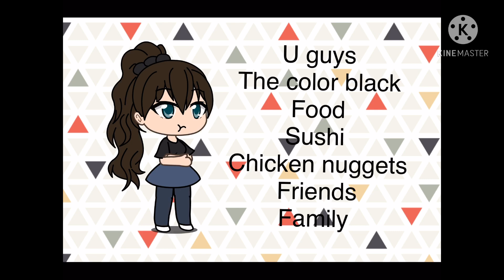This is my face meme